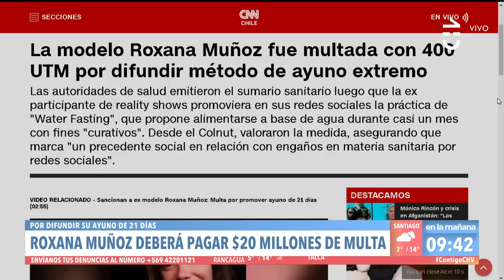20 MILLONES: Roxana Muñoz recibió multa por polémico "ayuno" - Contigo en La Mañana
La millonaria multa contra Roxana Muñoz por polémico "ayuno" fue ratificada y la influencer debe pagar 20 millones de pesos.

Tras recibir la notificación, la ex chica reality hizo sus descargos a la prensa: "lo encuentro injusto", comentó.